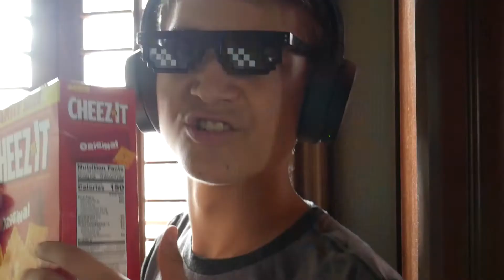cheezits (offical mv)